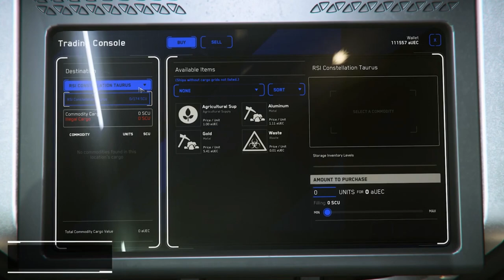Noticias Star Citizen Episodio 17 - EL HANGAR - Español